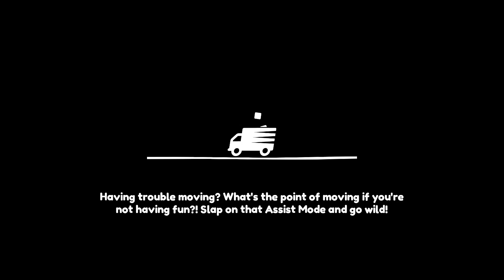Moving Out Highlight: Get 'Er Done Barbara!